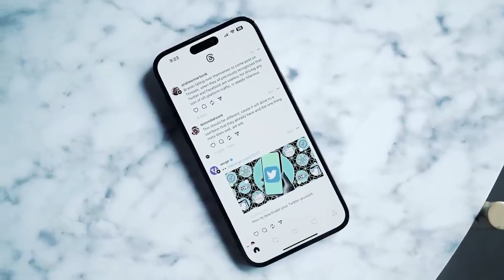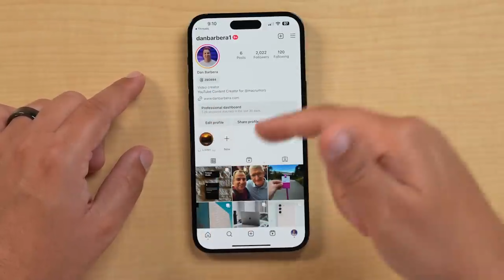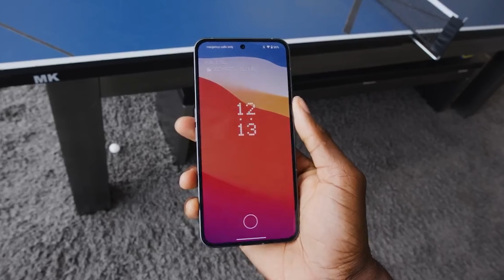Що таке Threads, супер-точні дрони RigiTech, смартфон Nothing Phone 2 TechnoEpicNews №27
У цьому випуску TechnoEpicNews розповімо Вам про нову соціальну мережу Threads. Ви дізнаєтеся про супер-точну систему скидання з дронів від шведської компанії RigiTech. А також про те, як буде виглядати новий смартфон Nothing Phone 2 і коли його нарешті можна буде придбати. Вмощуйтесь зручніше - далі буде цікаво!
00:00 Новини технологій, електроніки та іновації
00:23 Нова соціальна мережа Threads
03:05 Супер-точна система скидання дронів Eiger RigiTech
04:43 Cмартфон Nothing Phone 2